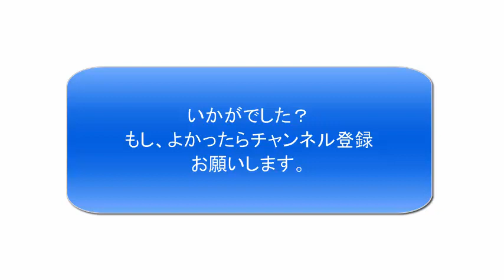【天竺鼠】川原が熱く語る？「僕のご先祖が・・・」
これは、天竺鼠のラジオ番組、2013/11/5 (水) 天竺鼠 ヨシモト＊chatterbox!の動画。
次は、川原の長い話が始まります。
本当かどうかはわかりません。

ラジオ番組
ヨシモト＊chatterbox!
【放送時間】月～金曜日／21:00～22:00　公開生放送！観覧FREE！！
水曜日の主演：天竺鼠　アシスタント：小寺真理(つぼみ)

YES-fm

使用したユーチューブ
2013/11/5 (水) 天竺鼠 ヨシモト＊chatterbox!